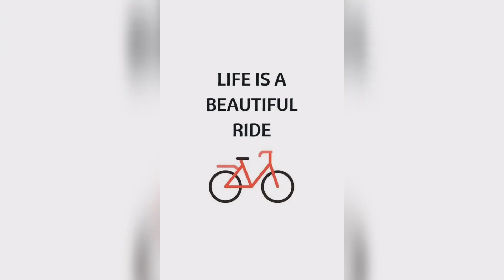SpeecHless piCtuRe witH DeeP MeaninG | OnE piCtuRe MilliON WoRds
Description: Enter a world of profound emotions and hidden truths with "Speechless Picture with Deep Meaning." Each frame of this captivating video holds a powerful message that transcends words, touching the depths of your soul. Explore the unspoken stories, unravel the intricate symbolism, and embark on a visual journey that will leave you speechless and introspective.

1.
2.
3.
4.
5.
6.
7.
8.
9.
10.